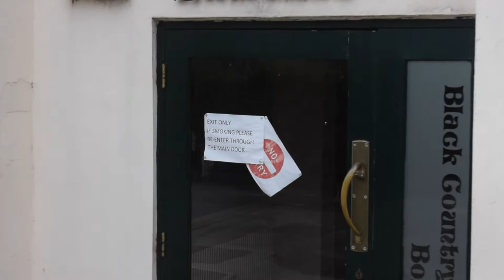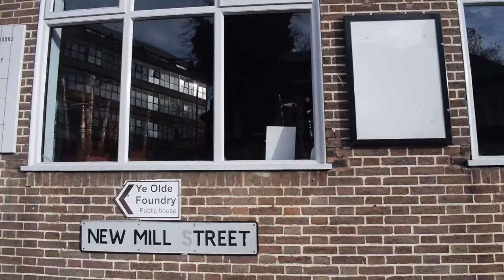Fellow Ships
Another little tune I wrote. Those who know about it know. The rest of you hope you like it.
once again thanks to Jack Pye and Jacob Turko for drums n bass.
I'm a bit out of focus but the performance was good! so it is what it is.
hope the doors to the pubs open soon and we can all get back to it, but for now keep safe n keep playing!